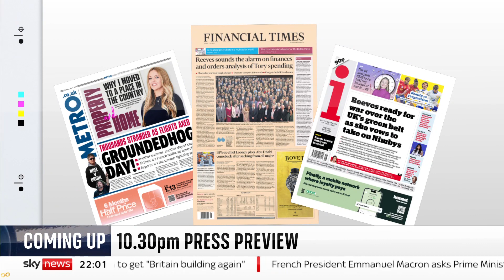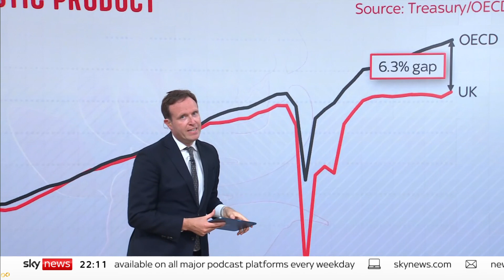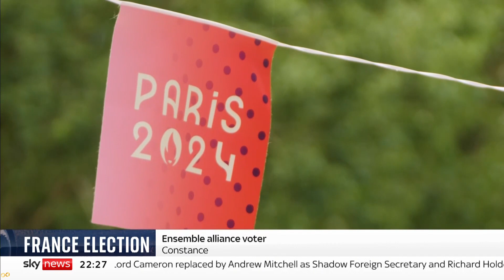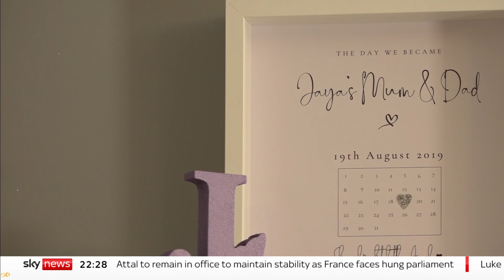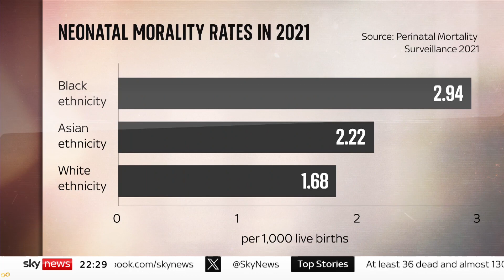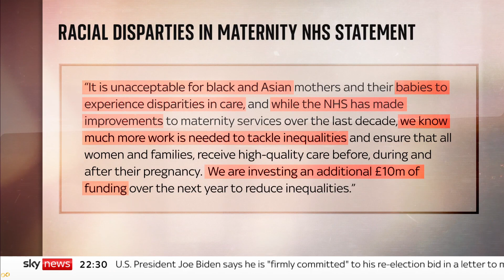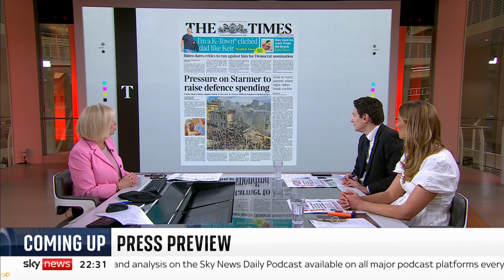Sky News at Ten (22GMT - FULL - 08/07/2024)